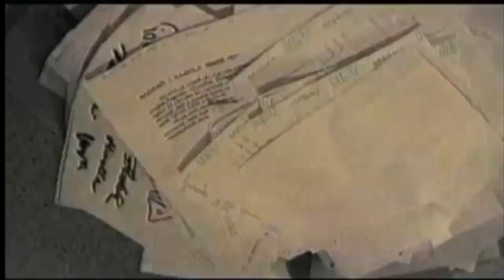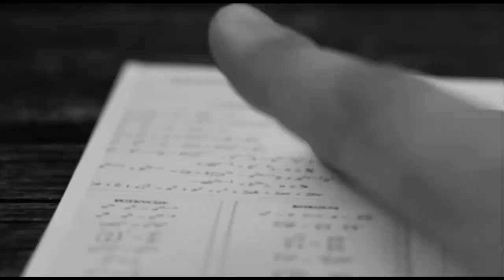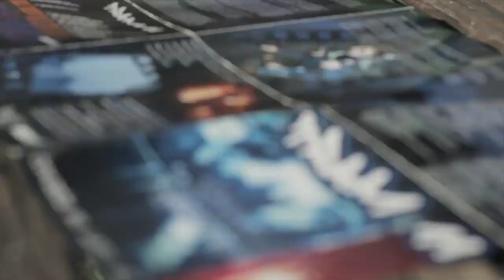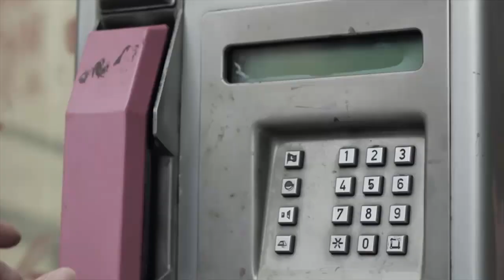Marin Ivanović Stoka Vs Nenad Šimun Target